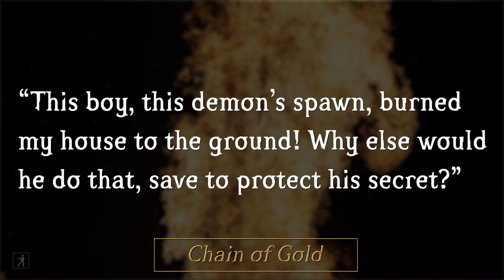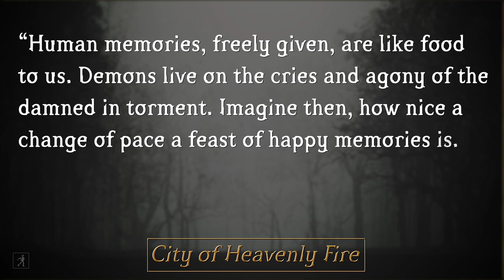Top 10 Shadowhunters Villains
While the heroes and heroines from Cassandra Clare’s Shadowhunters books are among the best of the best, there's no denying that the Shadowhunters villains are iconic too!